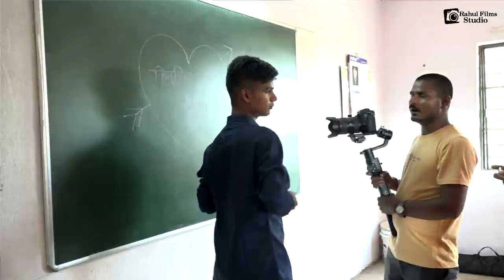Making Of खुळाच झालो गं Song - New Marathi Songs 2019 | Vishnupriya Nayar , Sai Patil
Making Of   खुळाच झालो गं Song - New Marathi Songs 2019 | Marathi Love Song |

Starcast - Vishnupriya Nayar & Sai Patil
Presents By - Rahul Films studio &
Directed By - Rahul Gadekar
Producer - Atul Gadekar
DOP - Suresh Jadhav
Management - Kiran Kalaskar
Video Edit By - Sachin Tamkhane